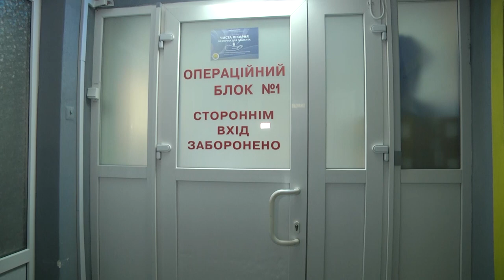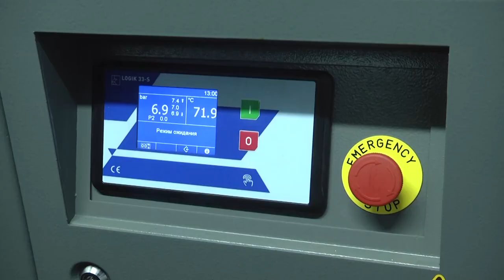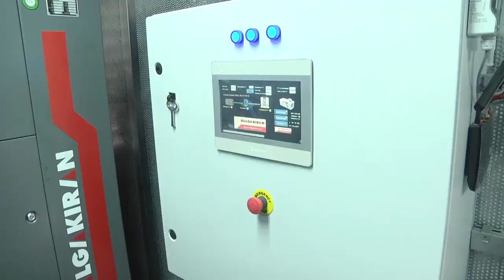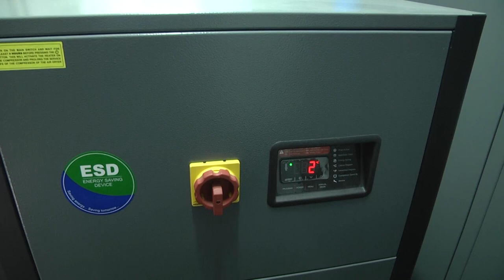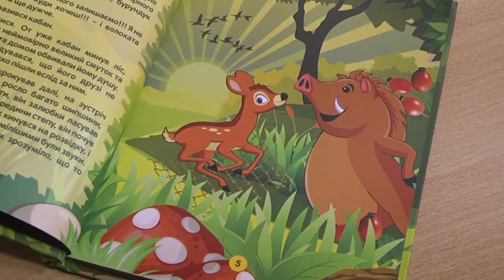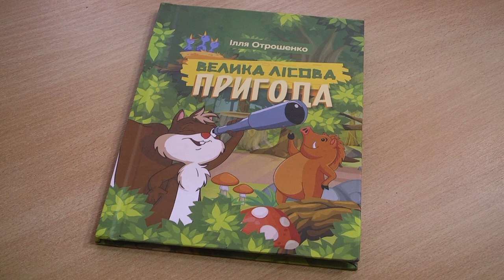Сумщина за тиждень (30.01.2023 - 03 02 2023)